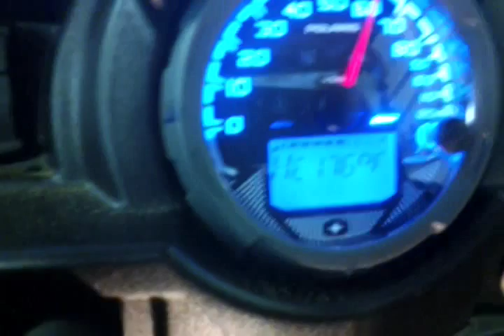rzr xp 1000 driveline